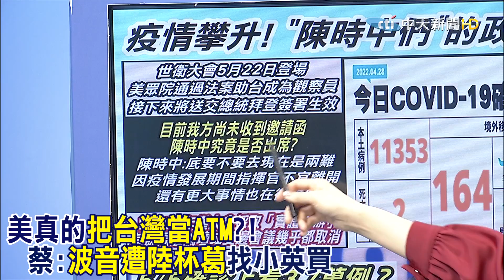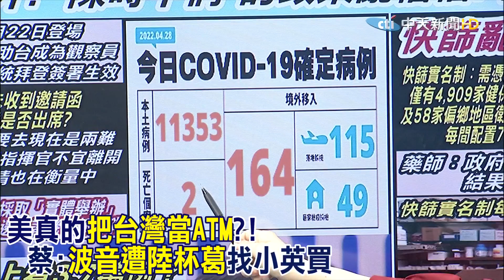美國真的把台灣當ATM?! 蔡正元曝"波音遭陸杯葛"找小英買@中天電視CtiTv